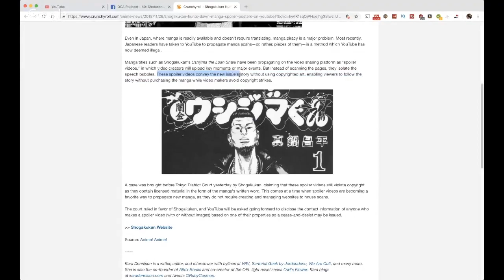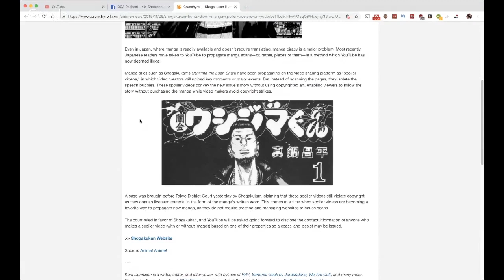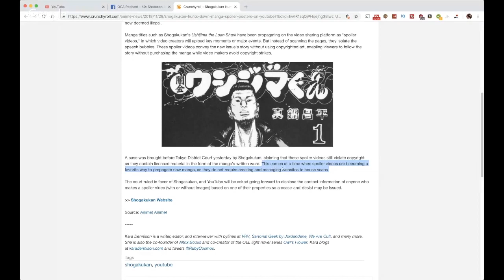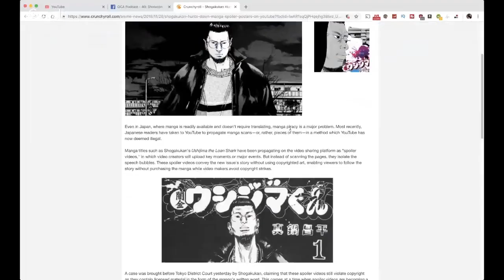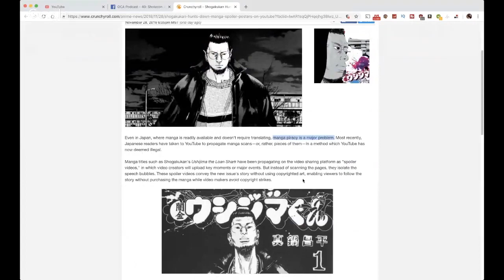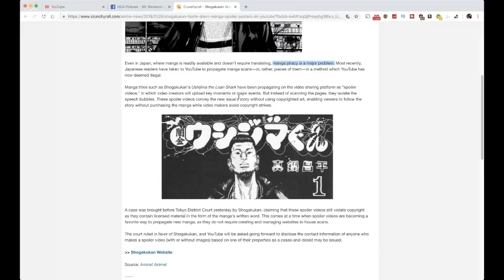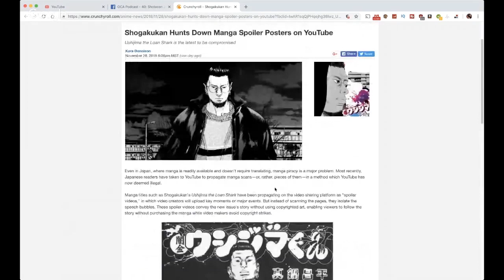Japanese Court Rules Manga Spoiler Videos are Copyright Infringement - OCA Podcast Clip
The Tokyo District Court has ruled in favor of a notion by Shogakukan that "Manga Spoiler" videos on YouTube, "with or without images", are to be considered copyright infringement and going forward YouTube will be asked to provide the contact information of anyone who makes a spoiler video so a cease-and-desist may be issued.